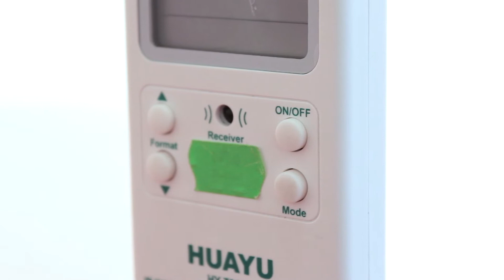Как его включить!? Обзор тестера для пультов ДУ HUAYU HY-T860E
В этом видео обзоре мы уделим внимание тестеру для пультов HUAYU HY-T860E. Этот тестер ввел в заблуждение пару тройку человек, и мы решили что пора положить конец его проделкам.И так ДЛЯ ВКЛЮЧЕНИЯ ЭТОГО ТЕСТЕРА необходимо нажать и УДЕРЖИВАТЬ кнопку ON/OFF В ТЕЧЕНИИ 3-4 СЕКУНД!!! После звукового сигнала он включится и будет работать. Для его выключения необходимо точно так же нажать и удерживать кнопку ON/OFF 3-4 секунды.
Этот тестер стал настоящим спасением для людей, которые занимаются пультами или техникой, и нуждаются в постоянной их проверке. Он более доступен по стоимости, но при этом имеет огромное количество преимуществ. Для начала HUAYU HY-T860E сделан из ABS-пластика, что увеличивает срок его использования. Он имеет 2 варианта проверки:автопоиск и поиск кода вручную. На дисплее данного устройства есть данные по следующем характеристикам пульттов: системный код пульта, системный код кнопки и микросхема пульта. Эти данные помогут избежать бракованных пультов и подобрать необходимую замену по вышеперечисленным данным. Купить тестер HUAYU HY-T860E можно по ссылке или забрать забрать самовывозом в г.Киев на ул.Соломенской 5, офис 606.